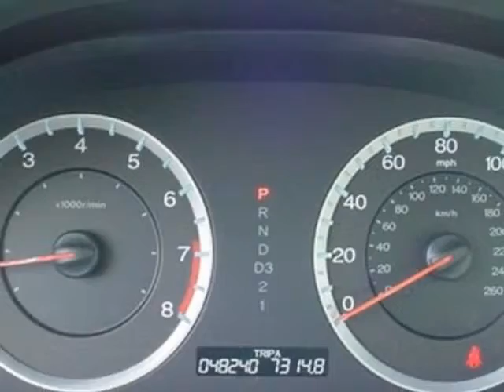2008 Honda Accord Sdn EX-L V6 Automatic Sedan Sedan - Rock Hill, SC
Honda Cars of Rock Hill - Rock Hill, SC, Rock Hill, SC - Honda Accord Sdn EX-L